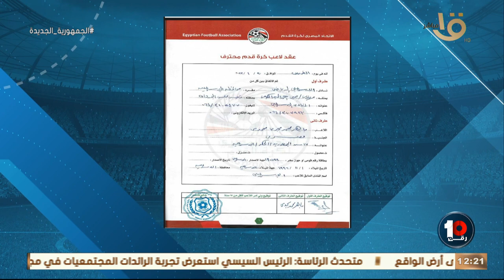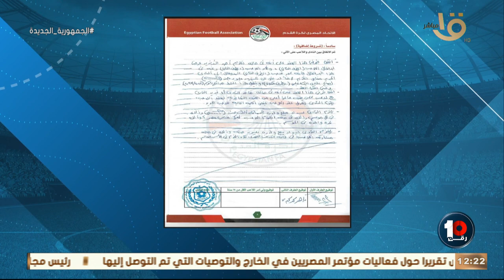انفراد يكشفها كريم رمزي في الشرط الجزائي لباهر المحمدي تمنحه أحقية الرحيل دون موافقة الإسماعيلي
رقم 10 | 🔥💣انفرااااااد ومفاجأة يكشفها كريم رمزي في الشرط الجزائي لباهر المحمدي تمنحه أحقية الرحيل مباشرة دون موافقة الإسماعيلي 🔥🔥.. كريم رمزي يعلق: كوارث ادارية في الدراويش 🔥🔥